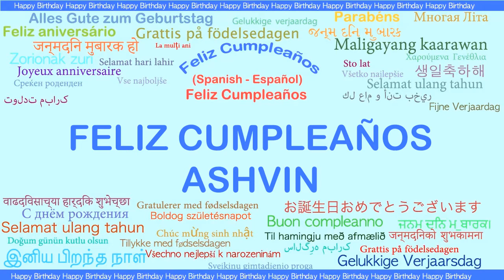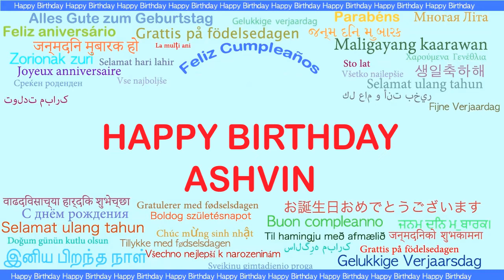Ashvin Languages Idiomas - Happy Birthday